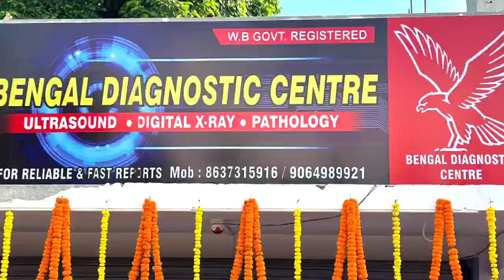Bengal Diagnostic Centre At Lodhan Chowk Near Lodhan Hospital 🏥 Inauguration Aj kiya giya Jis me 👇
Bengal Diagnostic Centre At Lodhan Chowk Near Lodhan Hospital 🏥 Inauguration Aj kiya giya Jis me Sabhi chief guest maujud the अलग-अलग speech Diya ? Share 👇 News Follow Facebook 👍